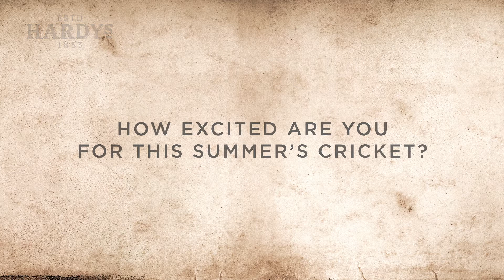Getting to know Joe Root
Hardys Wine spoke with Joe Root, and got to know about his full cricketing career